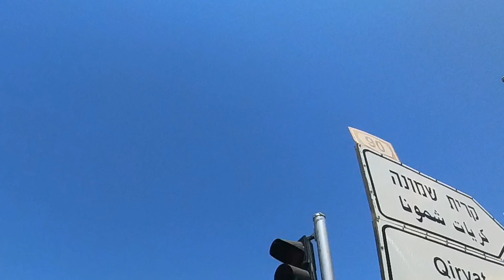Me And My New Beast Indian Scout Cruising To Lehavot Habashan